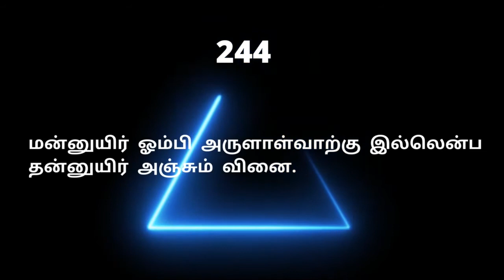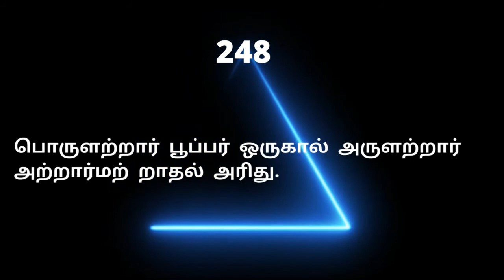Thirukkural Adhikaram 25 | Aruludaimai 241-250 | அருளுடைமை | அறத்துப்பால் | துறவறவியல்